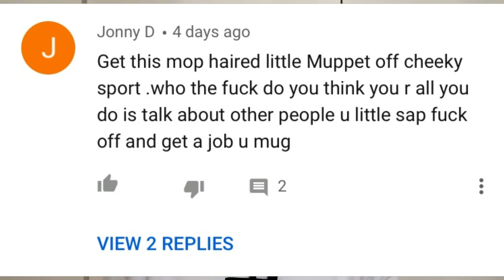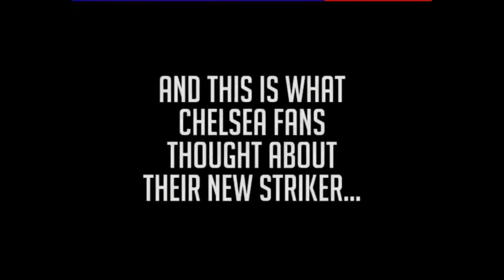MORATA FINALLY LEAVES AND MO SALAH DIVES AGAIN | THE ALFIE ROUND UP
MORATA FINALLY LEAVES AS SALAH DIVES AGAIN | THE ALFIE ROUND UP

CONNECT WITH CHEEKYSPORT TALENT:

Cheekysport Dave: davidalorka
CheekySport Akeem: ak.oj
Big J: moyesboy1
CheekySport Joel: joelbeya1